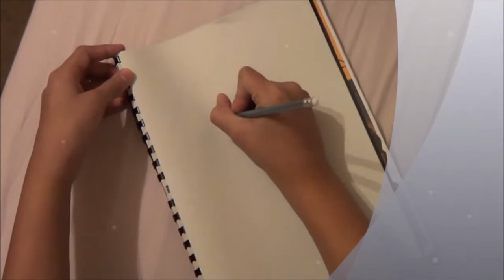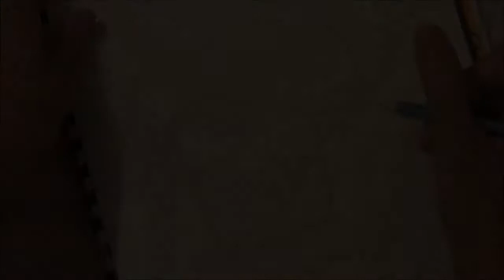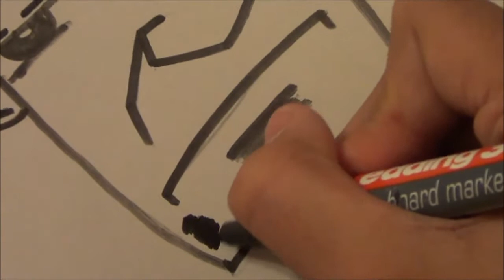How To Draw a Mushroom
how to draw Graffiti Mc Mushroom